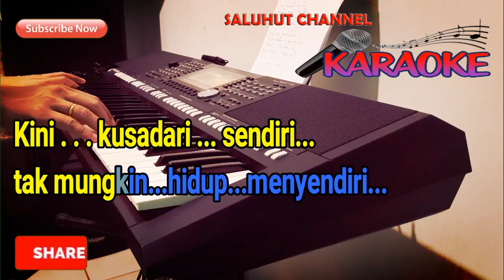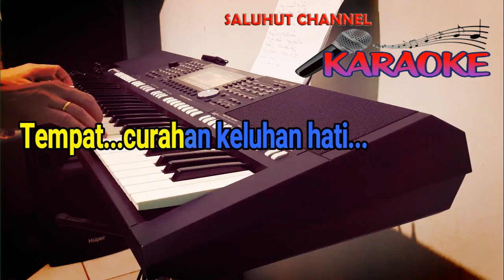KINI KUSADARI [REMIX VERSION] KARAOKE VOKAL PRIA B=DO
Selamat Bernyanyi...

Kini kusadari sendiri
tak mungkin hidup menyendiri
tanpa kawan pendamping hidupku ini
tempat curahan keluhan hati...

ingin kuleburkan hati beku
kupadukan dengan cinta baru
kuakhiri semua kisah yang lalu
terbit, oh terbit cinta yang murni...

semua ini berakhir dariku
kan kutempuhi hidup yang baru
semoga tak kan gagal lagi
yang membawa kebekuan di hati...